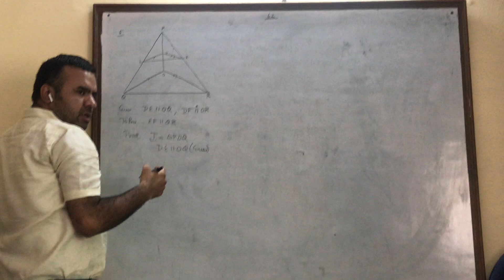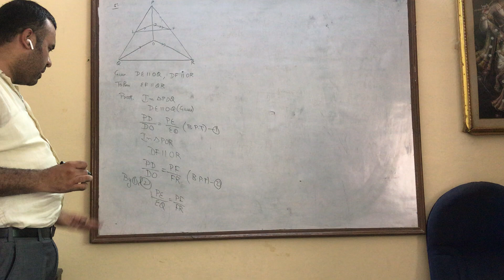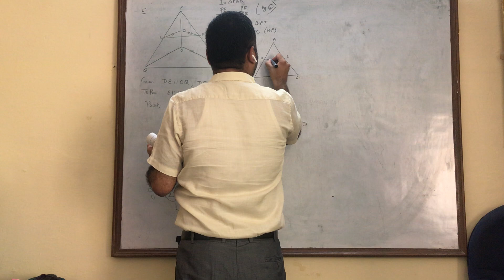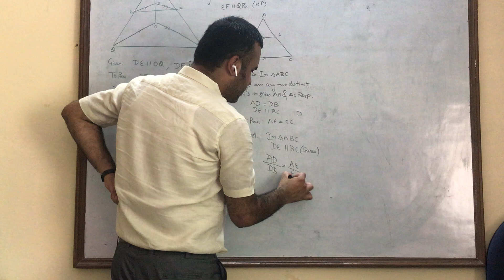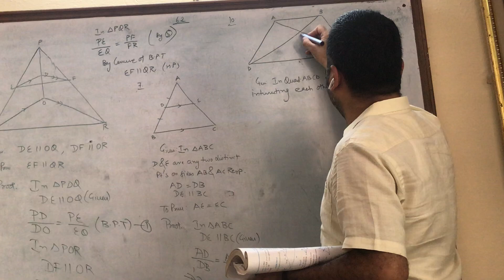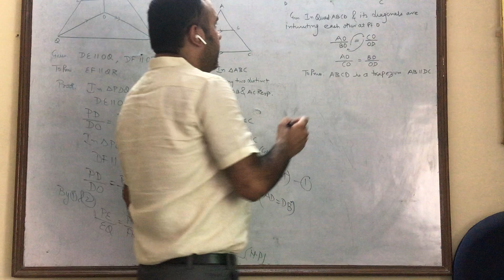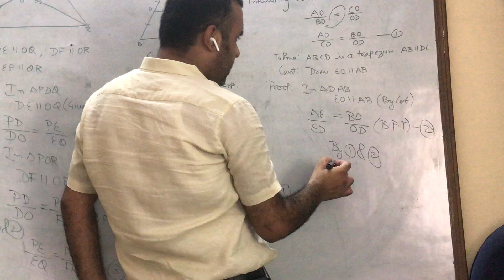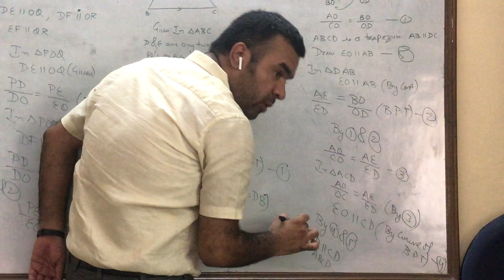Ex.6.2 q5,7,10. Traingles class x maths